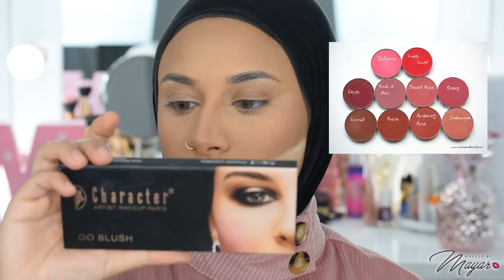مكياج للبشرة السمراء ، تختاري ايه من درجات الايشادو و البلاشر و الروج | ريفيو منتجات كاركتر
تنت اورجا ناتشورال orga natural

مرطب fruit of the earth

منتجات كاركتر كلها

العدسات ديسيو desio shameless hazel

مرطب شفايف لانيج

لوس بودر ريفلوشن و باليت بينيفت ( هولا برونزر )

كحل و ليكويد بلاشر روز بيري

لاش بوك ( باليت الرموش )

ليكويد هايلايتر كايلي

جل حواجب بيير رينيه

هولدر الفرش

Catrice smoothing refiner primer برايمر كاتريس
Character studio focus foundation | 05 فاونديشن كاركتر ستوديو فوكس
Character concealer | 02 كنسيلر كاركتر
Avon define and sculpt contour palette | radiate and contour باليت كونتور ايفون
Rose perry liquid blush | beam بلاشر سائل روز بيري
Caylie liquid highlighter | 02 هايلايتر سائل كايلي
Revolution loose powder | banana لوس بودر ريفلوشن
Benefit cheek leaders pink squad palette | hola bronzer باليت بينيفت ( هولا برونزر )
Character blush palette | 01 باليت بلاشر كاركتر
Character ultra stay highlighter | 02 هايلايتر كاركتر
UCANBE eyebrow soap صابونة حواجب يوكانبي
Pierre rene eyebrow pomade | 02 brown جل حواجب بيير رينيه
Character blossom eyeshadow palette | 02 باليت ايشادو بلوسوم من كاركتر
Essence you better work mascara ماسكرا ايسنس
Rose perry eye pencil | black كحل روز بيري
Mn lip liner| 11 محدد شفايف ام ان
Character liquid lipstick | 03 روج كاركتر درجة روعة